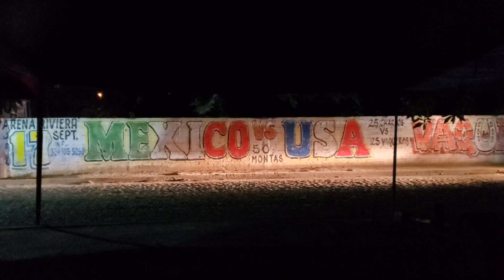Backpacking Mexico Pt.21 "Bucerías In The Night"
Backpacking Mexico "Bucerías In The Night" with Dr. G. Day 8, Pt.21 - November 18, 2022